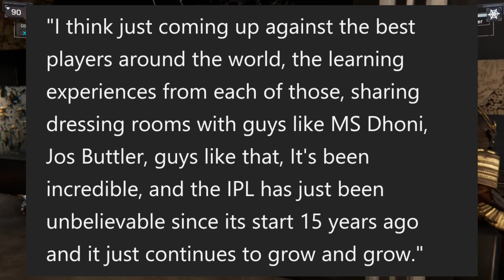Steve Smith to Replace Kane Williamson for Gujrat Titans in IPL?!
Stev Smith to Replace Kane Williamson for Gujrat Titans in IPL?! Steve Smith Kane Williamson IPL 2023 Cricket News. Steve Smith hologram ipl. Steve Smith batting. Steve Smith ipl 2023. Steve Smith bbl 100. Steve Smith comeback. Steve Smith commentary. Steve Smith ball tampering. Steve Smith cheating.